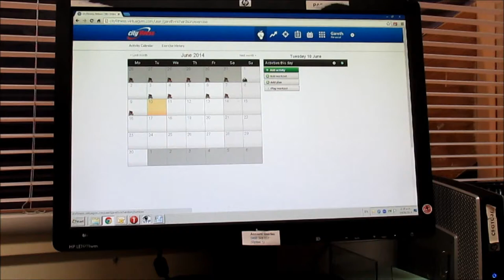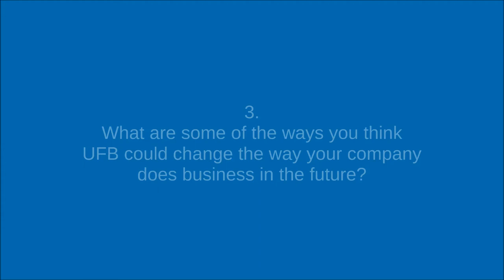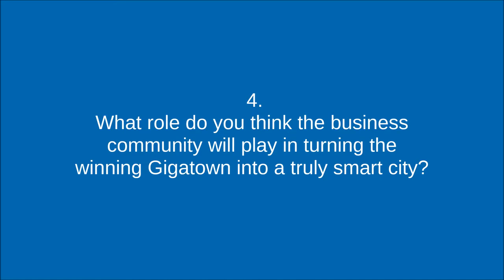gigatownNSN Fit for Fibre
Nelson CBD CityFitness Ltd employs 18 people in Nelson.  Their focus is on helping people be fit and healthy for life, not on looks and image.

"We firmly believe that looking good comes from feeling good, which is why our fitness facilities include mind/body programmes, sauna facilities and Abundance®, a specialised yoga and Pilates club for ultimate balance and relaxation."